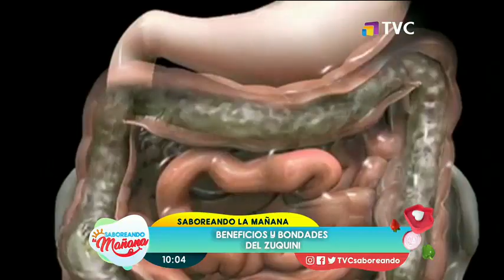Saboreando La Mañana: Programa del 20 de Octubre